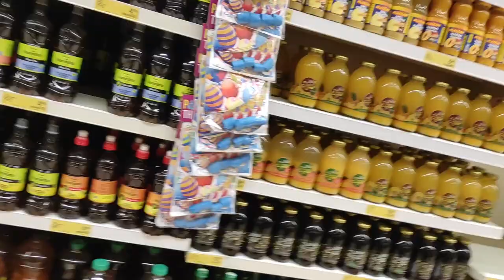SHOPPING IN THE BIGGEST MALL IN GHANA FOR CHRISTMAS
This is the contact of the Taxi driver
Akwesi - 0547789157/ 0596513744